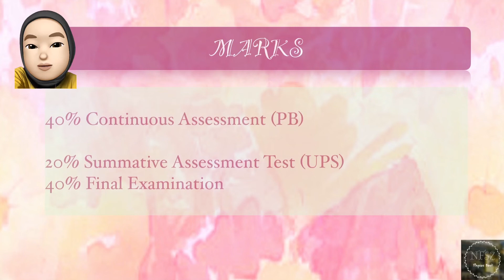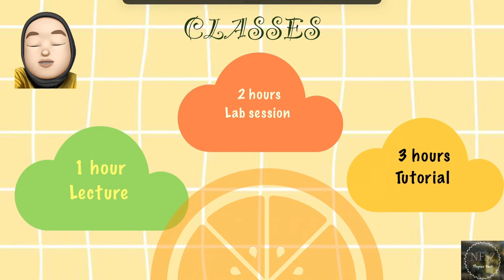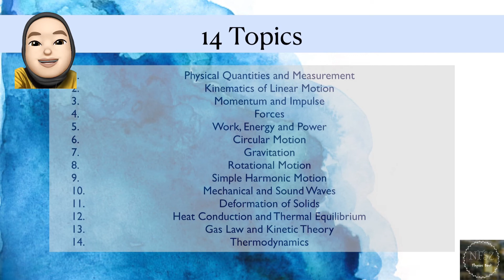Introduction to SP015 21/22 Physics Matriculation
Correction : UPS  (Ujian Pernilaian Sumatif)